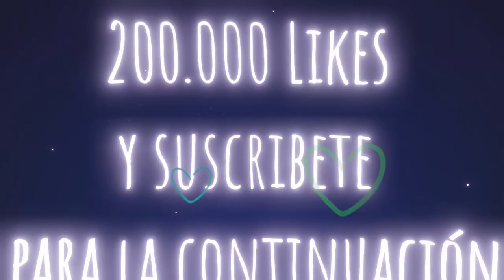ESTOS HOMBRES NOS ACOSAN EN NUESTRA CASA Y QUEDÓ GRABADO Coloridas